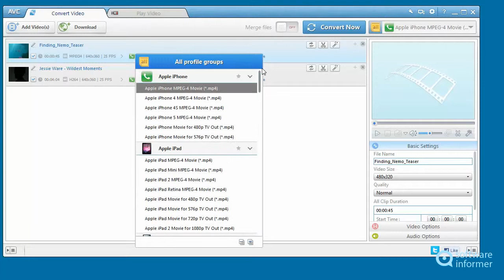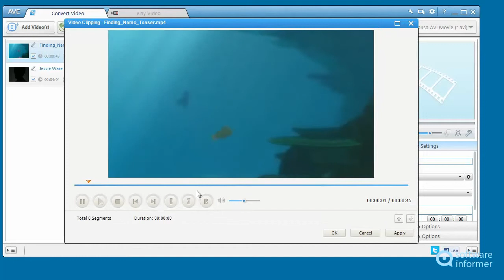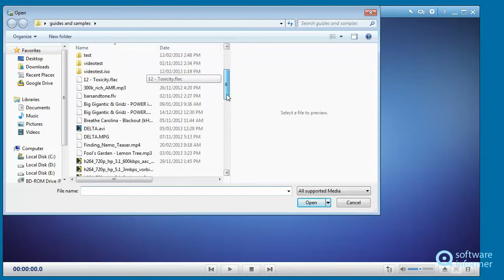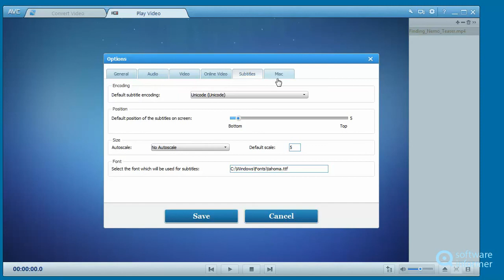A quick look at Any Video Converter Professional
It's a powerful and reliable video conversion application. Any Video Converter Professional2 is developed by ANVSOFT Inc.. Read the full review of Any Video Converter Professional